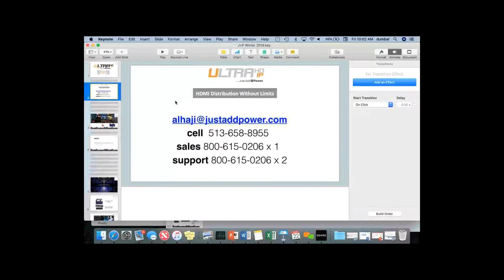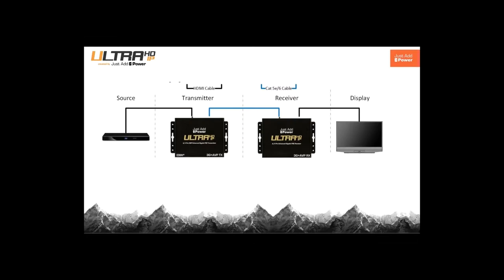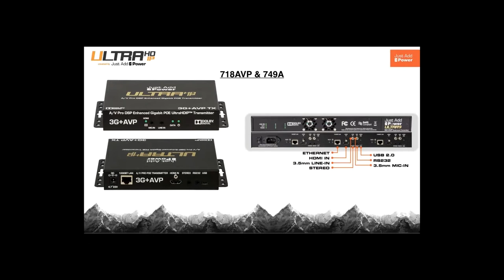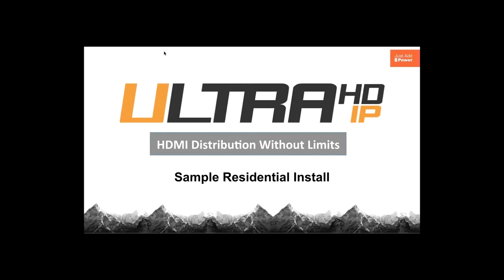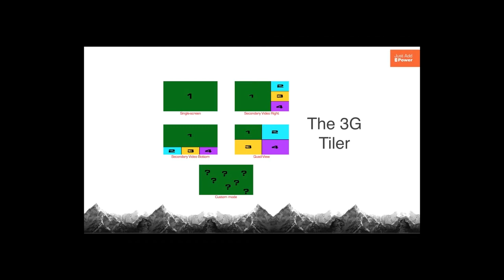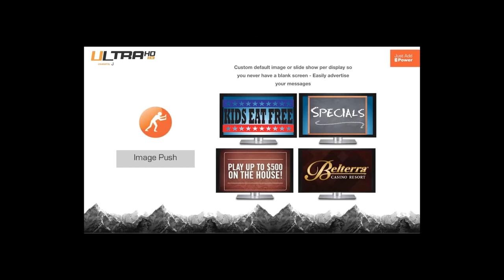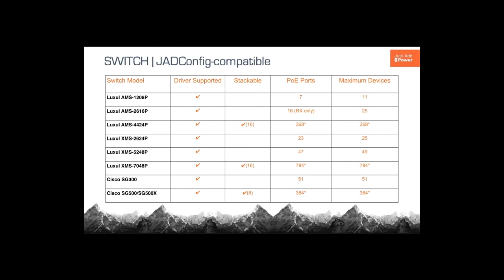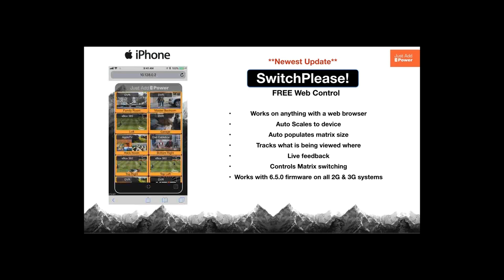Just Add Power Dealer Webinar